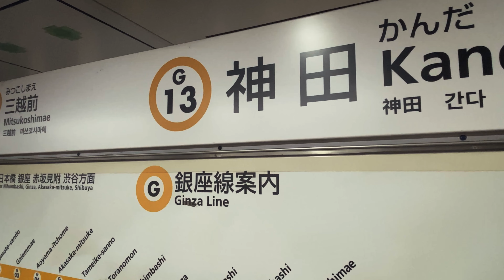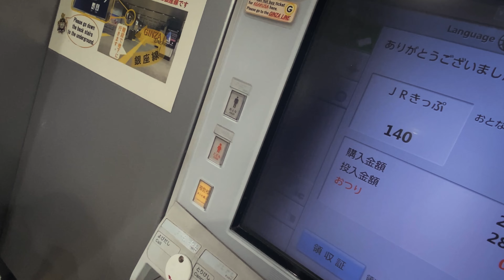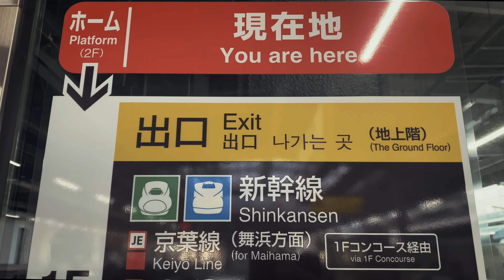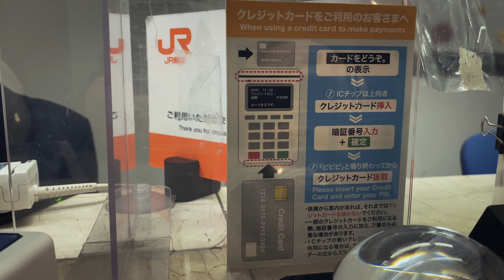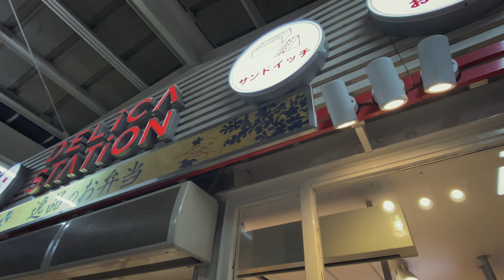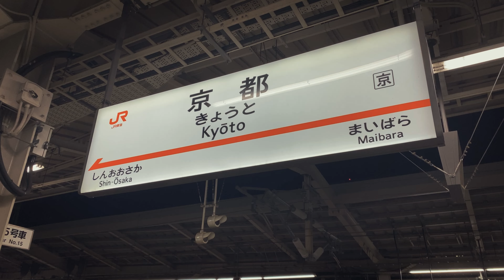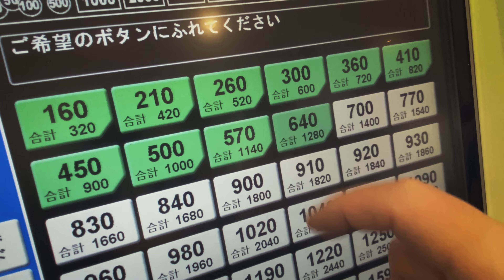Senso-ji Temple, Asakusa to Nara on the Shinkansen Bullet Train | Tokyo | Walk Through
Whether it's your first time to Japan or your 10th, Japan's Golden Route of Tokyo to Kyoto is a great base upon which to devise your itinerary. It offers travelers a little bit of everything; modern bustling cities, historical landmarks, breathtaking natural scenery and traditional culture galore.

The traditional Golden Route follows the Tokaido Road, a route that has been used for centuries by merchants, samurais and pilgrims to get from one city to the other. Tourism has also developed around this route with several other variations of augmentations in existence.

We shan't get into the minutiae of that here, but suffice to say, we would like to invite you to join us on our walk through from Asakusa to Nara.